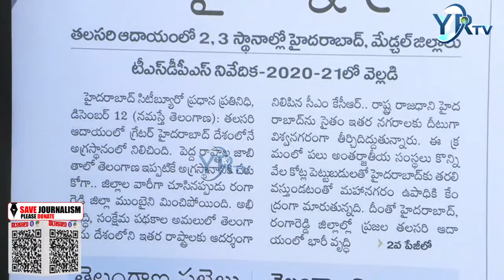హైద్రాబాద్ ముంబైకన్నా గ్రేట్...నిజమే టాయిలెట్లే సక్కగా లేవు | YR TV Telugu